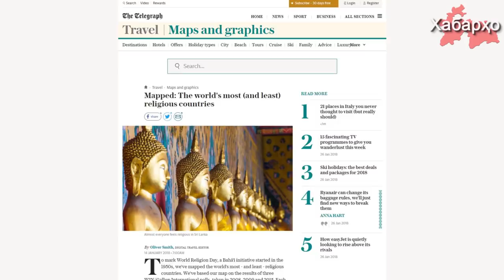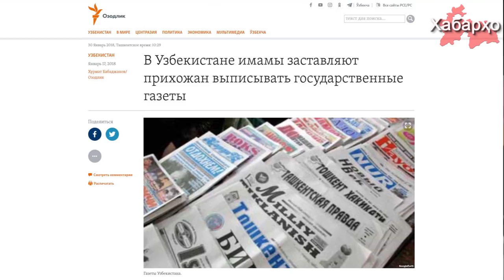Новости Таджикистана и Центральной Азии на 31.01.2018